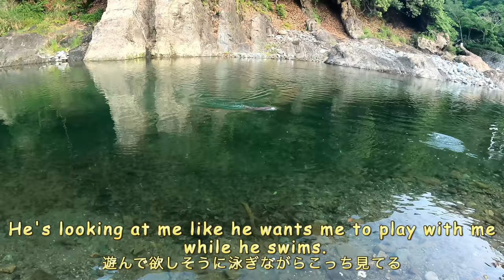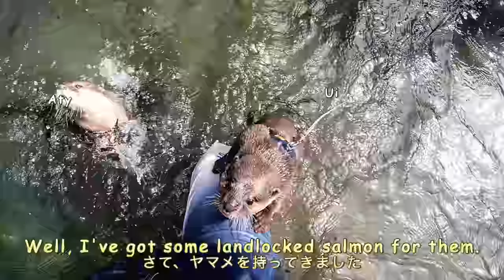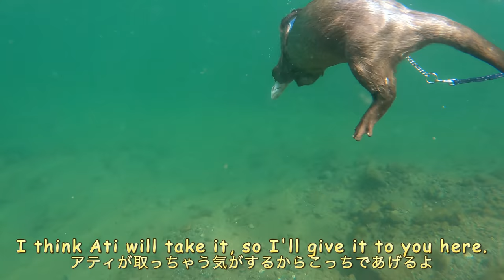Otter Ui finally starts swimming in the river by herself! [Otter life Day 520]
Second day of camp. After a leisurely swim with Aty in the morning, I was planning to practice swimming with Ui.
While I was thinking about this, Ui suddenly started to swim across the river towards Aty.
I was so surprised, because I never thought she could cross the river!
Camping on the river really helps the otters grow.
Thanks to my friend who helped us for two days!
Please note that Aty and Ui are getting used to my friend by following a procedure.
Be careful, because if you get the procedure wrong, they won't like you. Ui in particular will bite without hesitation if she feels threatened, so basically, please stay away from her.